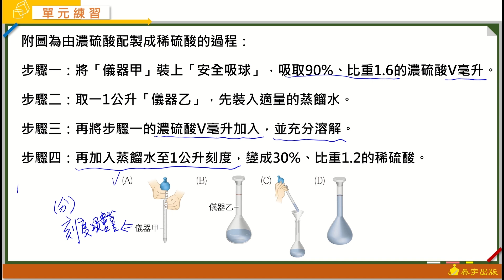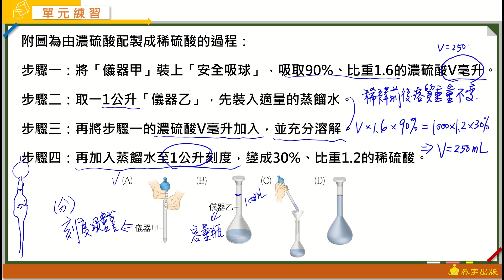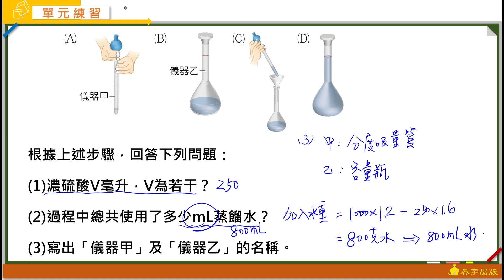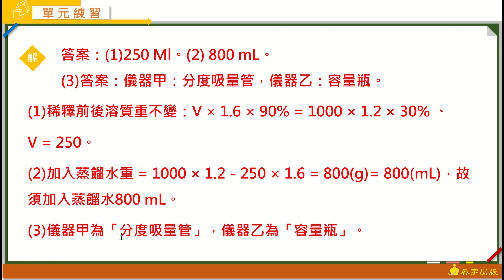高中化學(全) Good基礎攻略講義 動態解題（單元3-2 單元練習 非選1）泰宇出版．翔宇文化